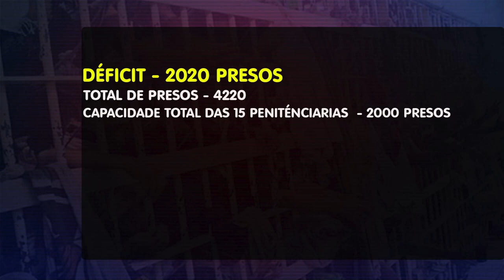Maicon está em coma induzido após tentativa de homicidio na casa de custodia